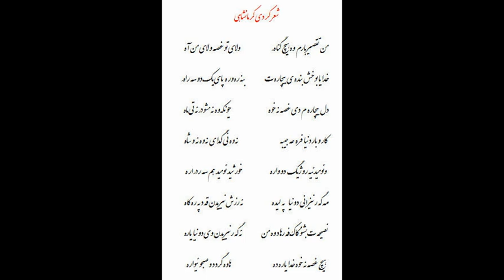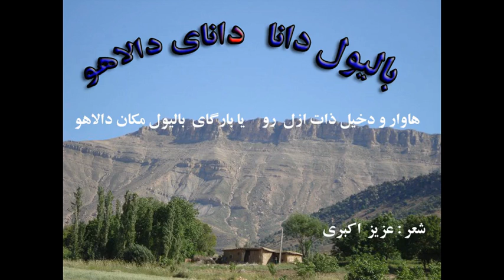کلام خوان آسید قاسم افضلی شاه ابراهیمی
حق رحمتی بکی.
یکی از یاران عزیز، مولای پردیورآ سید قاسم افضلی می باشد.برای یارسان بسیار زحمت کشیدن و دارای علم بالایی از نظر کلام خوانی و حفظ کتابهایی که داشتند بودند.